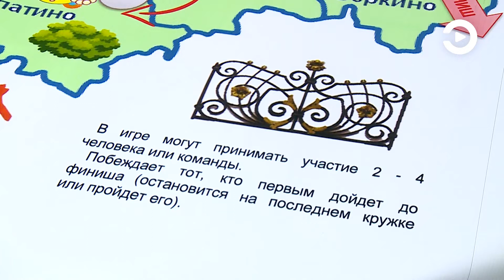В Пензе для граждан из Донецка и Луганска организовали развлекательную программу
Скрасить будни насыщенным досугом, приехавшим из Донецка и Луганска людям, помогают работники культуры Пензы. Так, несколько мероприятий уже провели для тех, кто проживает в санатории «Березовая роща». Такое внимание особенно ценят молодые мамы. Ведь с помощью подобных мероприятий их дети возвращаются к нормальному мирному образу жизни, которой они были лишены не один год.